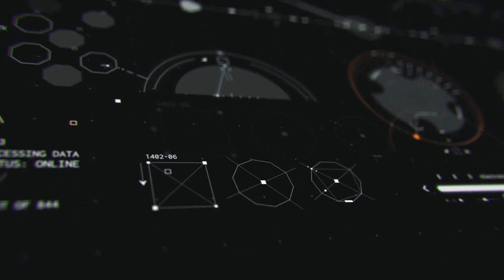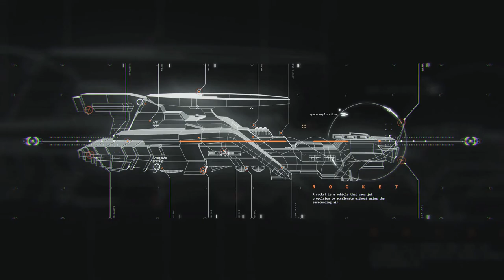Sci fi Spaceship HUD Interface for After Effects 2024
About Sci-fi Spaceship HUD Interface
Design immersive Sci-fi Spaceship HUD Interfaces with futuristic aesthetics, featuring dynamic video, game, and intro elements. Compatible with Adobe After Effects and Premiere Pro for seamless integration and captivating visuals. Elevate your projects with HUD Interface Elements for sci-fi, space, and technological themes.
Main Features
410 AEP Files / 410 MOGRT Files
30 HUD Ready Scenes
365 HUD Elements
08 Patterns
12 Overlays
07 3D Pre-Rendered Objects
With Intro Animation
Customizable
High Resolution
Modularity